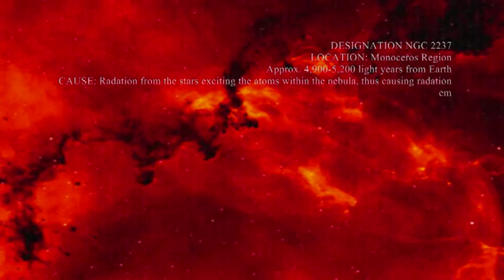Visions - Vacuum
Self-made video composed of varying NASA-related images based on a concept I once thought up about transmissions between an exploratory satellite and the information on nebulae it transmitted to its facility.

This track is an exclusive material that will be available on the upcoming Kalpamantra 2nd anniversary compilation, Saur Maas.